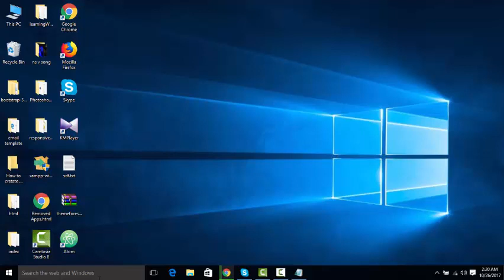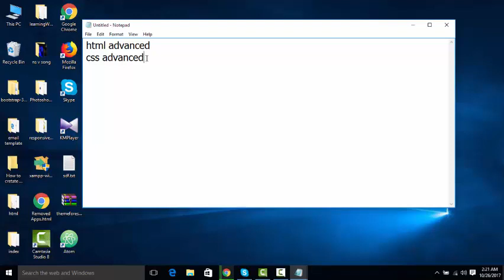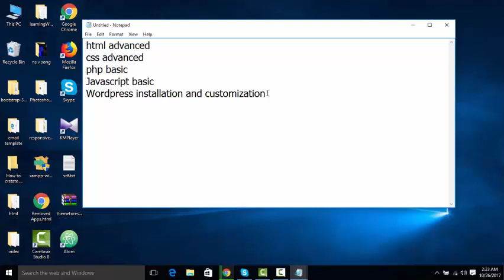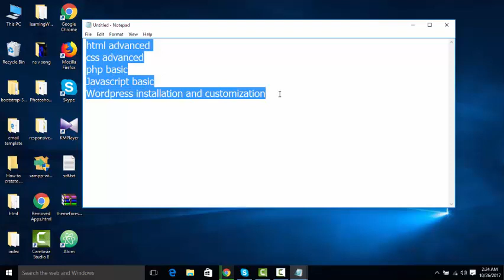WordPress Theme Development primary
I am Sarojit . I have a Channel about Tutorial. I will provide my tips about Web design and differnt things.